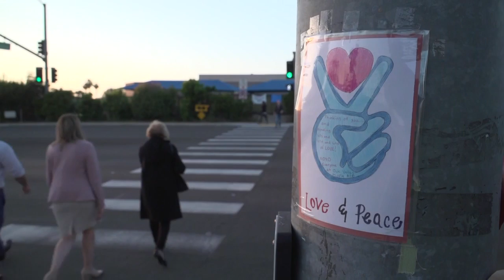Residents of Poway show support after synagogue shooting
A week after the attack on the Poway synagogue in California, dozens of residents of this small suburban town of San Diego gather for the first Shabbat night to show their support to the Jewish community.